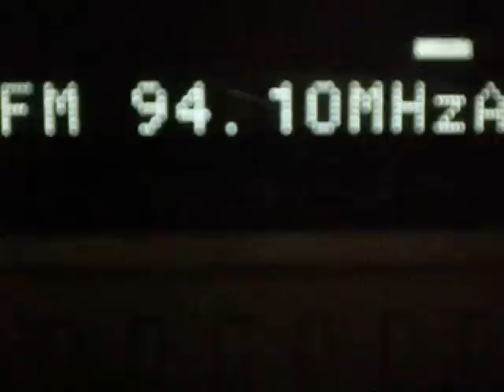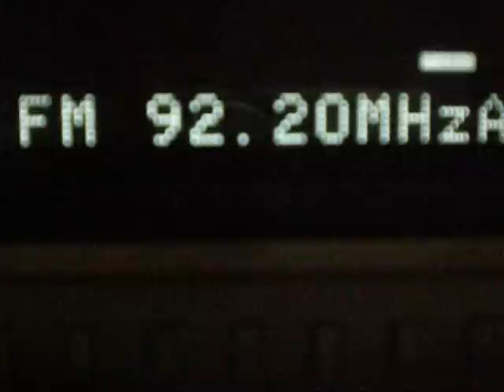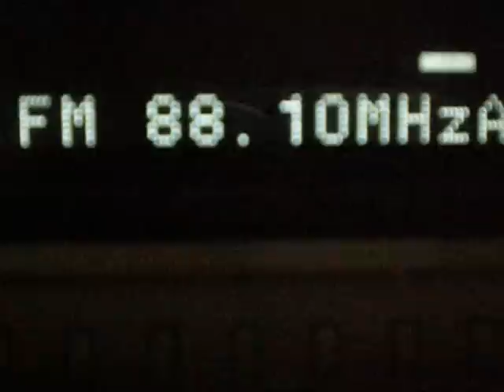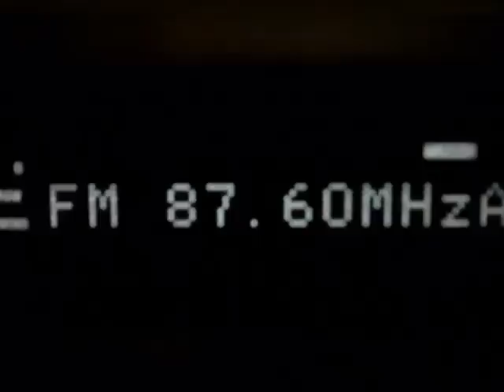Sporadic E in UK, 29th July 2011, part 2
If anyone can help me ID the Italian stations I have not listed then please let me know which one they are.

87.5 ?, Italy?, music heard, ?
87.6 Greece, maybe Studio 1 87.6, Corfu, ?
87.6 Algeria with news in French
87.7 Italy, ?
87.8 R101, Tramonti/Monte Sant'Angelo, Italy
88.1 ?
88.1 Italy, ?
88.2 Italy, ?
88.8 Greece, maybe Star 88.8, Corfu, ?
88.8 Italy, ?
88.8 Italy, ?
88.9 HRT HR1, Srđ, Croatia
88.9 ?
89.0 ?, 60s music with no ID, maybe an unlisted station from Bosnia?, ?
89.7 ?, Italy?, 80s pop music heard
89.8 ?, Italy?, pop music in English heard, ?
90.0 ?, Greek music?/Greece?, ? (weak & interference France Musique in Rennes on 89.9)
90.1 RAI Radio 2, maybe various transmitters, Italy
91.1 RDS(Radio Dimensione Suono), maybe Spezzano Piccolo, Italy
92.2 Radio Italia Solo Musica Italiana, Parabita/Contrada Terrisi, Italy
94.1 Radio Italia Solo Musica Italiana
94.5 Italy, maybe Subasio, ?
94.9 Italy, ?